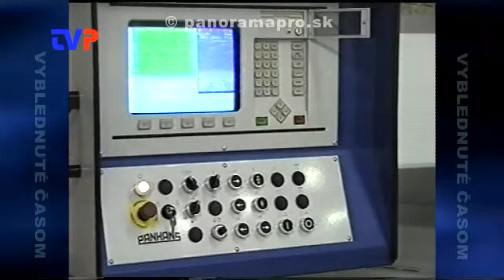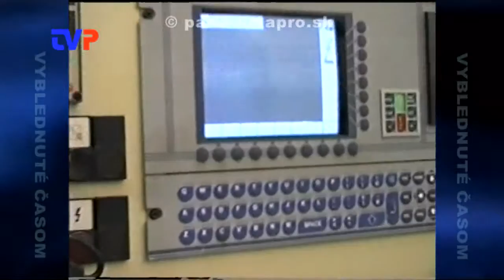Výstavy v Nitre a Trenčíne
Vrátime sa späť do roku 1998 kedy žiaci SOUd v Žarnovici navštívili niekoľko výstav techniky, strojárstva a učňovského školstva.